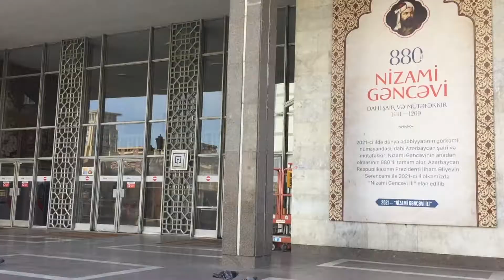Баку, метро Низами/ Baku, metro Nizami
«Низами́ Гянджеви́» — станция второй линии Бакинского метрополитена, расположенная между станциями «Элмляр Академиясы» и «28 Май» и названная в честь поэта и мыслителя XII века, Низами Гянджеви является одной из самых красивых станций Бакинского метрополитена. От станции линия метрополитена ведёт в Нагорную часть Баку, где расположены важные административные и научные центры. В вагонах заходящих на станцию, звучит pоманс Узеира Гаджибекова «Без тебя».

Nizami metrostansiyası - Bakı Metropoliteninin yaşıl xəttinin stansiyasıdır. Buradan qatarlar Elmlər Akademiyası stansiyası və 28 May stansiyası istiqamətində hərəkət edir. Stansiyaya daxil olan qatarlarda Üzeyir Hacıbəyovun Sənsiz romansı səslənir. Dahi Azərbaycan şairi Nizami Gəncəvinin şərəfinə adlandırılan bu stansiya SSRİ Xalq Memarı, akademik Mikayıl Hüseynovun layihəsi əsasında tikilib və Bakı metropoliteninin ən gözəl stansiyalarından biridir.

Nizami Ganjavi is a Baku Metro station. The best examples of national architecture were used in the design of the interior of the station. Named in honor of the great Azerbaijani poet Nizami Ganjavi, the station is one of the most beautiful stations in the Baku metro.